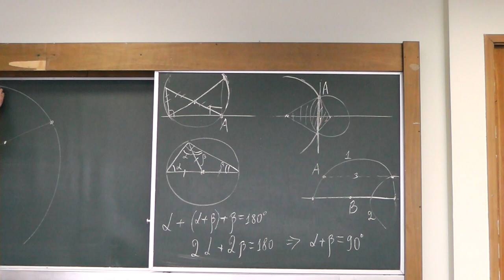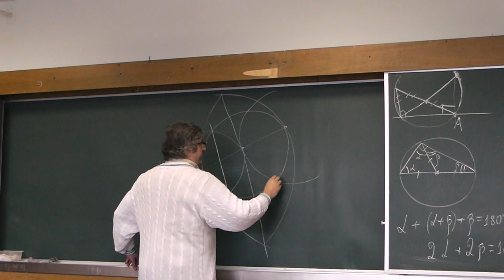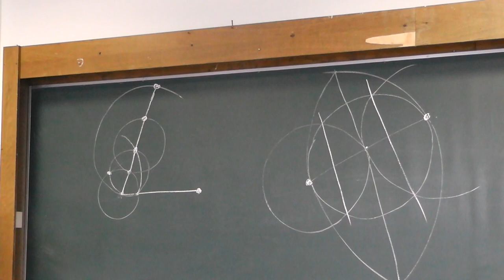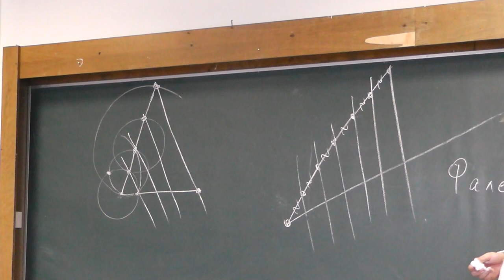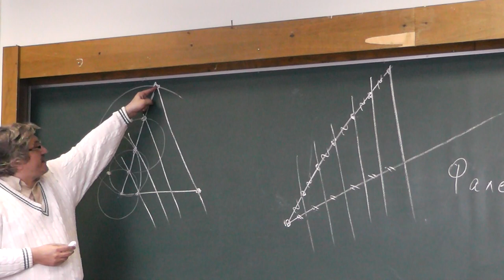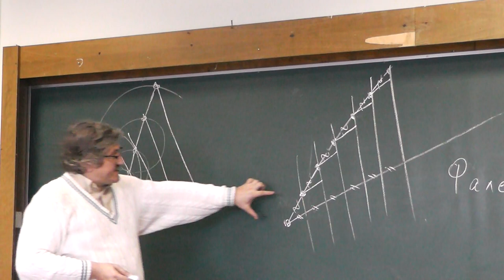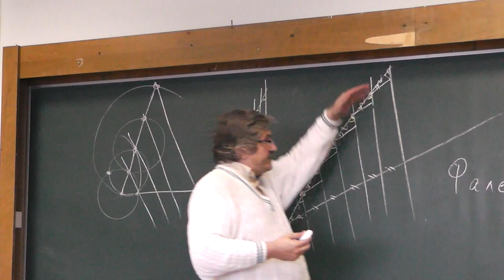65 Циркулем и линейкой отрезок на 4 равные части (122)